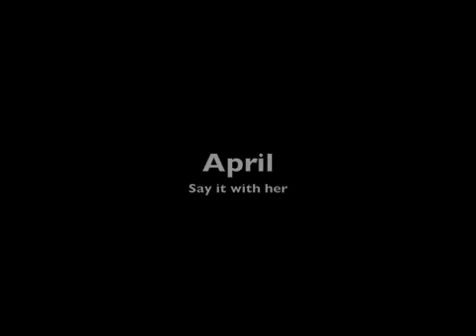Una Rima de Preposiciones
A creative way to remember Spanish prepositions